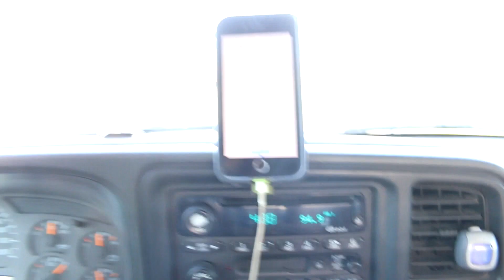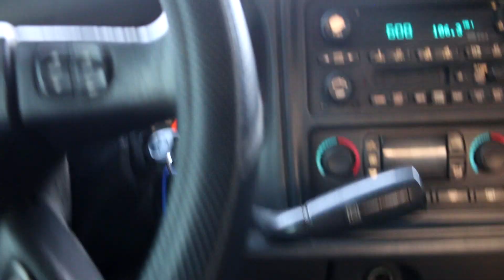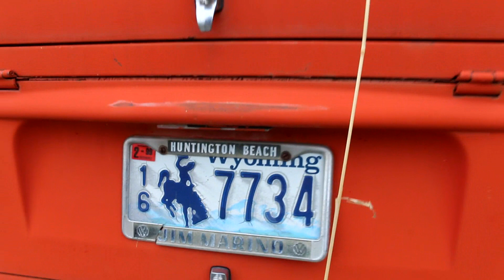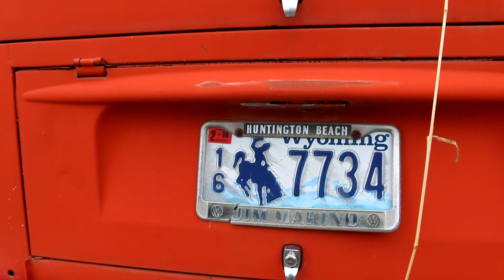Volkswagen Hunting In Wyoming. Forgotten VW Bus Bug Ghia Beetle Road Trip.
Last weekend I decided to take a little road trip to Wyoming to pick up a seriously neglected Low Light Ghia.  Along the way I decided to see if we could find any Forgotten VW's that may be in need of a rescue.  Lets go see what we can find.  JC.